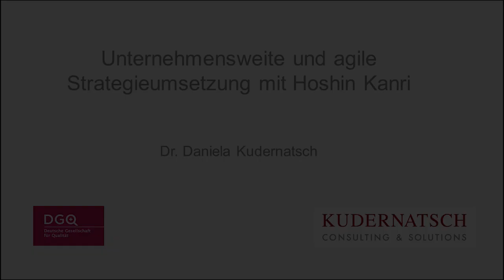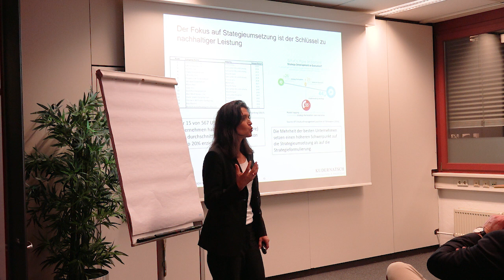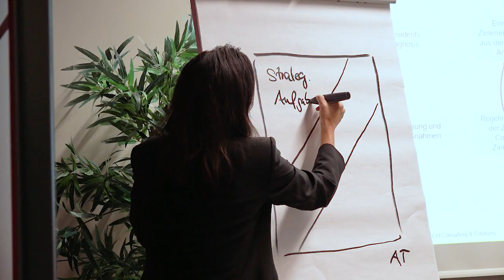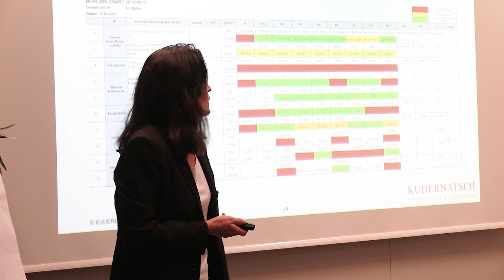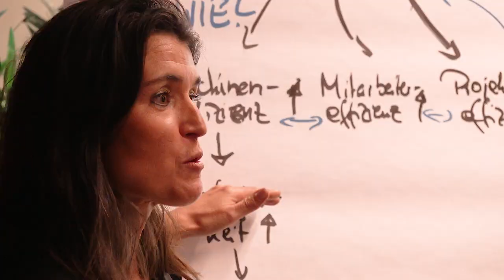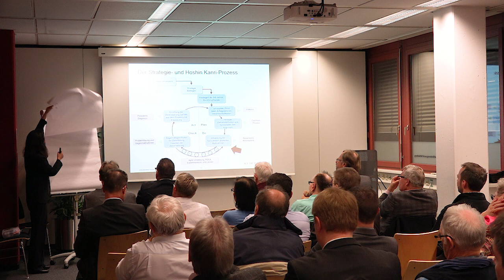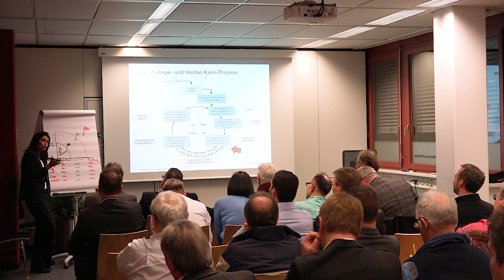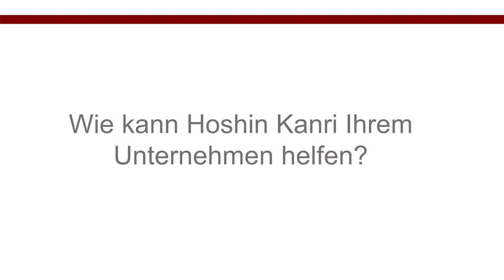Hoshin Kanri Vortrag 2019: Agile Strategieumsetzung mit Hoshin Kanri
Hoshin Kanri Vortrag - bei DGQ Stuttgart 2019: Hoshin Kanri Beratung KUDERNATSCH, München: Agile Strategieumsetzung mit Hoshin Kanri; Beratung Einführung Hoshin Kanri, Führen und Coachen im Hoshin Kanri-Prozess.

Inhalte des Videos und Vortrags "Agile Strategieumsetzung mit Hoshin Kanri" von Dr. Daniela Kudernatsch, GF der Managementberatung KUDERNATSCH Consulting & Solutions, München:
- Das Hoshin Kanri Management-System
- Das Tool für die agile Strategieumsetzung - Hoshin Kanri
- Zielentfaltung und Zielkaskadierung bis auf den Shopfloor
- Der Catchball-Prozess bei Hoshin Kanri
- Festlegen von Durchbruchzielen im Hoshin-Prozess
- Führen und Coachen im Hoshin Kanri-Prozess
- Einführungsstrategien von Hoshin Kanri als Tool zur Strategieumsetzung

Sie wollen Dr. Daniela Kudernatsch als Beraterin bzw. für einen Vortrag zum Thema Hoshin Kanri bzw. Agile Strategieumsetzung engagieren?
KUDERNATSCH Consulting & Solutions
Waldstraße 37
D-82064 Straßlach bei München
Tel.: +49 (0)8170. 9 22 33